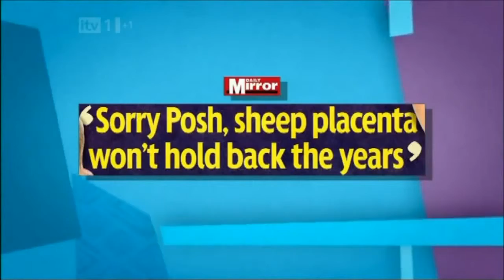Loose Women Talking about fighting back old age